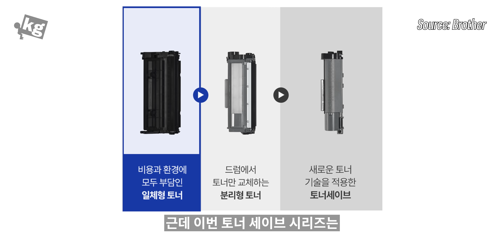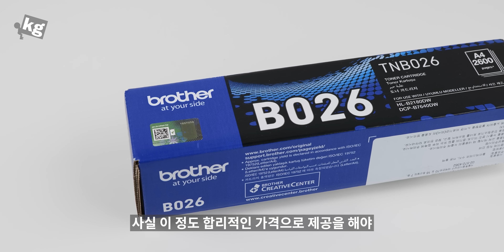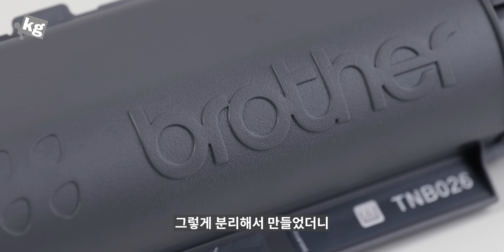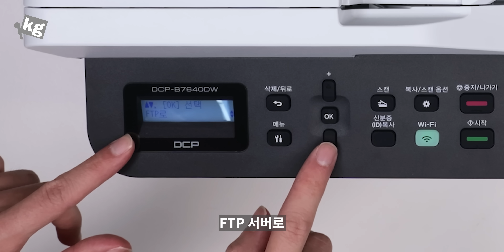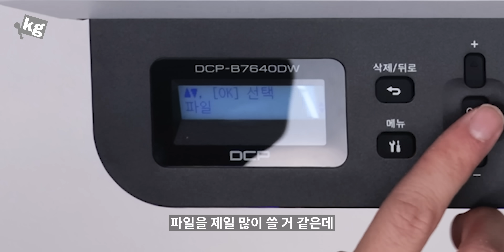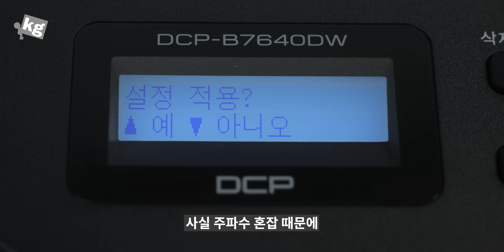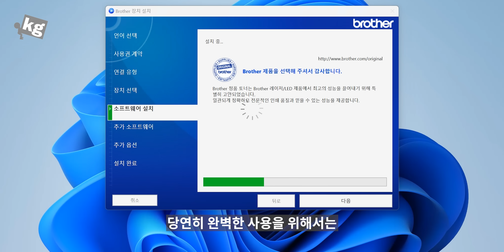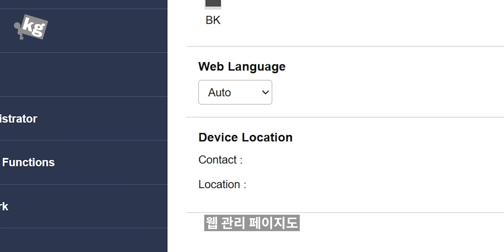합리적인?? 레이저?? 되네?? 브라더 토너세이브 시리즈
- 본 영상은 상품을 소개하면서 브라더로부터 원고료를 제공받았습니다.

- 레이저 좋은 건 다들 아는데, 유지 비용이 고민이잖아요?
"합리적"과 "레이저"라는 단어를 같이 쓸 수 있는 놀라운 제품, 브라더의 토너세이브 흑백 레이저 시리즈(DCP-B7640DW 및 HL-B2180DW)를 받아 왔습니다!

복잡할 것 없어요. 드럼과 토너를 분리했을 뿐 아니라 그 토너에서도 마그네틱 롤러를 또 한 번 드럼 유닛 쪽으로 옮겨서 무게는 물론 가격까지 감소시킨 게 비결이거든요.

그러면서 브라더 특유의 합리적인 설계로 무난하지만 완성도 높은 기기라 아주 마음에 듭니다.

출시 기념으로 진행 중인 프로모션과 아래 구독자 이벤트도 꼭 확인 부탁드릴게요!
🎉 최대 39% 할인,
브라더 토너세이브 런칭팩 1,2,3 !

복합기/프린터 1대 구입 시
토너 카트리지 총 2개,
총 3년 A/S 워런티 제공

✨ 포토리뷰 등록 시 캐릭터 블루투스 라벨프린터 전원 증정 (95,000원 상당)
✨ 500대 한정, 14일간 G마켓&옥션에서만 진행됩니다. (12/11 ~ 12/24)
- 내용: 영상 끝까지 시청 후 초성퀴즈 맞추기
  브라더의 토너세이브 시리즈는 TCO로 불리는 'ㅊㅅㅇㅂㅇ'을 자사 일반 레이저 대비 약 59% 절감시켰다
- 기간: 12/11(월)~12/17(일) (1주일간)
- 발표: 12/20(수)